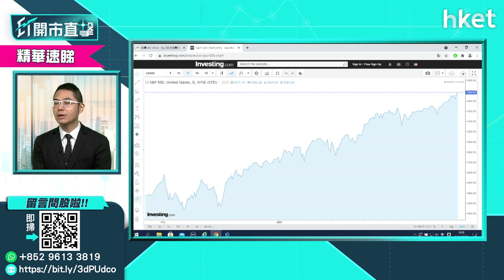【ET開市直擊】（精華）美股屢創新高 比港股更值搏？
美股屢創新高，歐洲股市亦有不俗表現。與港股相比較，買美股比買港股更值搏？美股上升空間尚有多少？投資策略上要作調整嗎？華盛證券分析師聶振邦（聶Sir）為你分析。